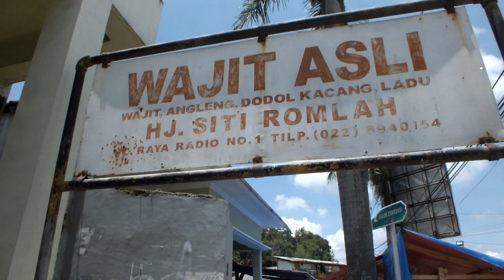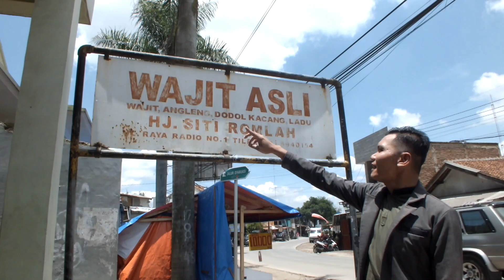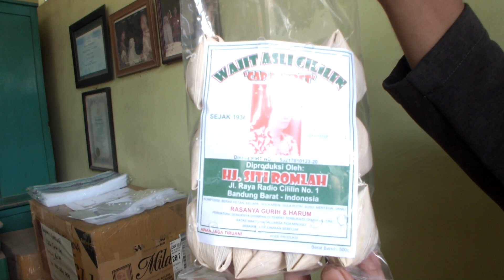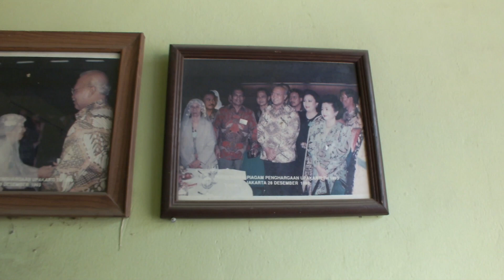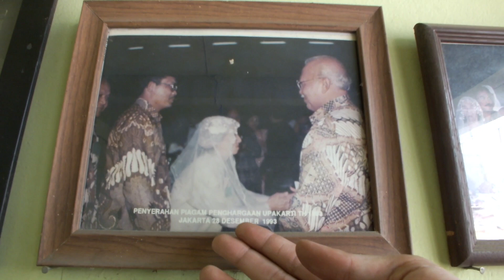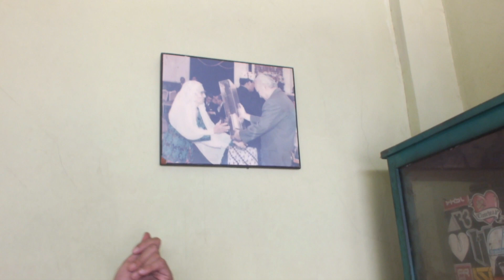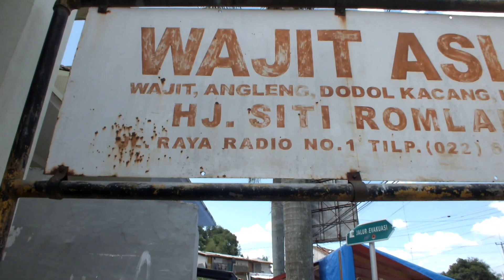OLEH - OLEH WAJIT ASLI CILILIN | WAJIT PERTAMA YANG ADA DI CILILIN